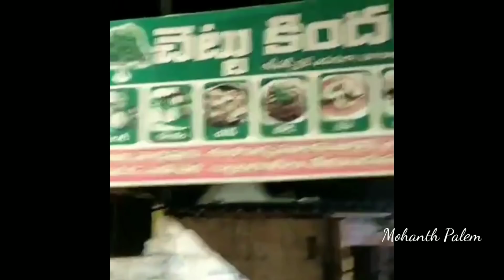Kadapa Filled with water || Bugga vanka dam gates opened due to Nivarcyclone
kadapa filled with floods||
Normal life was thrown out of gear as heavy to extremely heavy rainfall ranging from 6 cm to 30 cm battered at least half of Andhra Pradesh under the influence of cyclone Nivar, leaving one dead.
Another farmer was feared washed away while NDRF personnel rescued two others from a reservoir in Chittoor district.

According to the State Disaster Management Authority, SPS Nellore, Chittoor, Kadapa, Krishna, Prakasam and East Godavari districts received heavy to extremely heavy rainfall at more than 177 places.
Other districts like Anantapuramu, Kurnool, Guntur and West Godavari were also receiving moderate to heavy rainfall under Nivars impact.

It said winds with a speed of 45-65 kmph were lashing SPS Nellore and Chittoor districts bordering Tamil Nadu. Tirumala Hills, the abode of Lord Venkateswara, has been receiving incessant rain since Wednesday, causing a lot of hardship to hundreds of devotees stranded there.